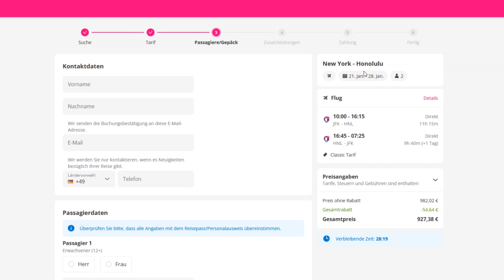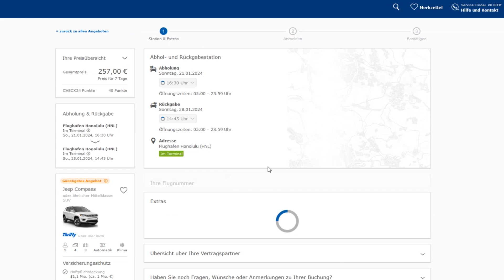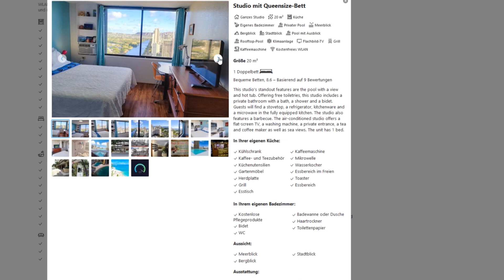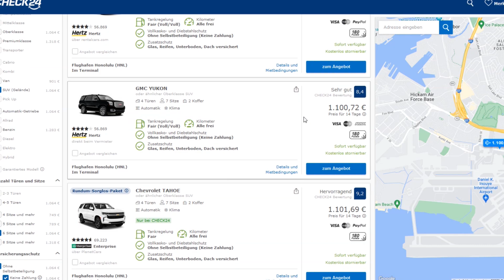Hawaii zum Sparpreis? Gibt´s das?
Günstig nach Hawaii - geht das überhaupt? Ich sage JA!
Ausserdem ein herzliches Willkommen an die neuen Abonennten.
_Schön, dass Ihr hergefunden habt!_

Mit einem * gekennzeichneten Links in der Beschreibung meiner Videos
Deine Käufe, die Du über Links tätigst. Es entstehen für Dich keine zusätzlichen Kosten, es ist nur ein Weg, um mich und meinen Kanal zu unterstützen! :-)